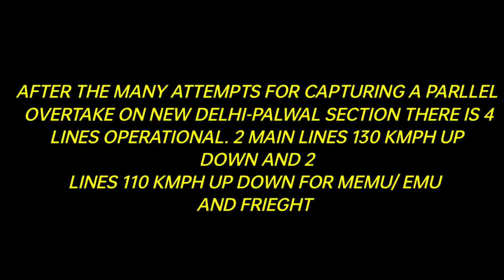Train Race- Telengana Express parallel overtake at 130 kmph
Telengana Express Parallel Overtake at 130 kmph speed